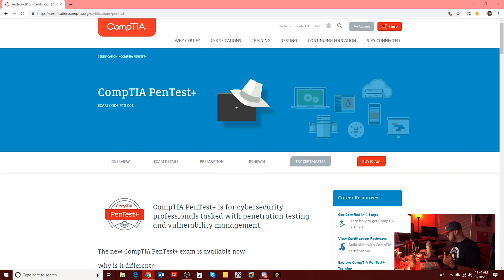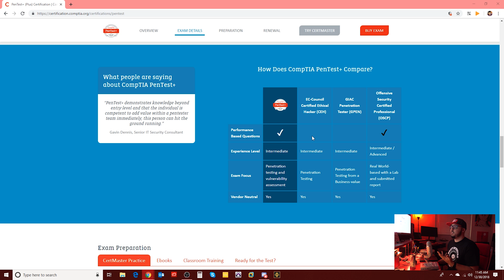Why I'm taking PenTest+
This week I go over the reasons why I'm taking COMPTia's PenTest+. I'm using the Pentest+ as a supplement to my current OSCP studies and goals.

Link to the study guide book I used:

Hacking books I recommend that can help with OSCP:

Penetration Testing

The Web Application Hacker's Handbook 2